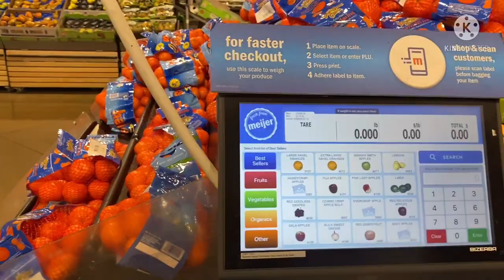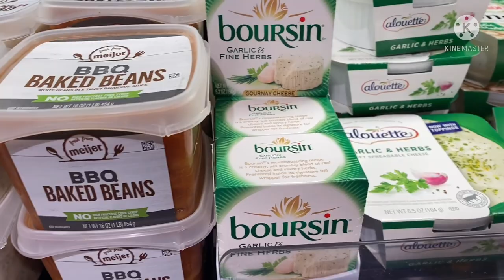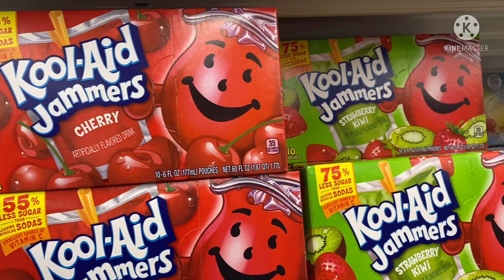أكبر محل تجاري ب أوهايو 🇺🇸 و الأثمنة جد رخيصة The largest store in Ohio 🇺🇸 at very cheap prices